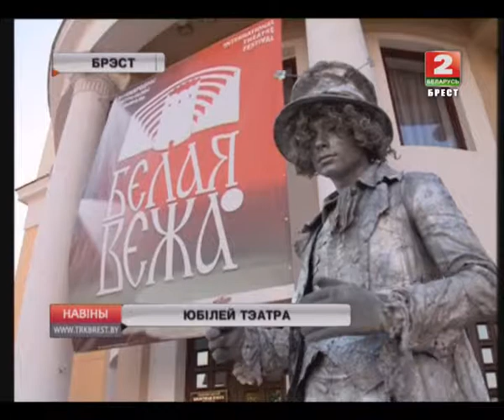ЮБІЛЕЙ ТЭАТРА (Відэа)